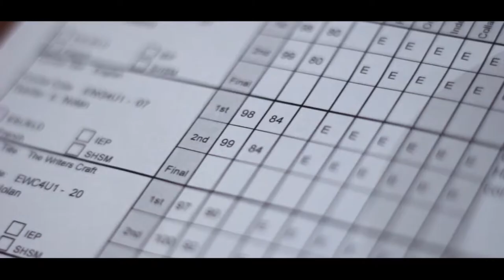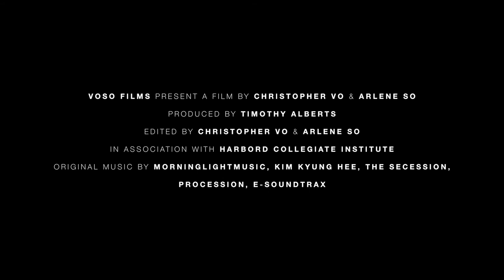The Ugly Truth of the Education System - Official Trailer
How great would it be to have an education system that adapts to student needs? The Ugly Truth of the Education System puts a lens over the many flaws of the current high school system in Toronto, Ontario.